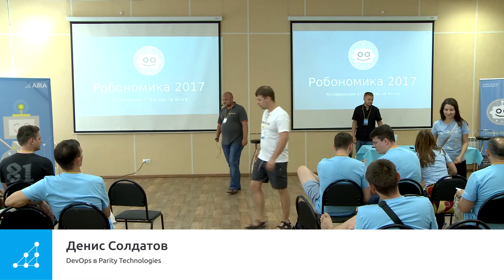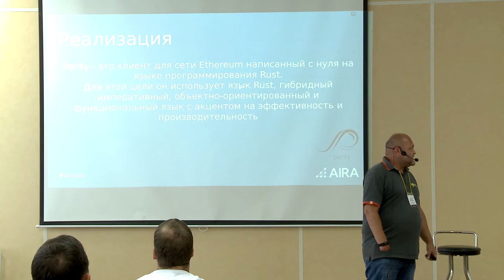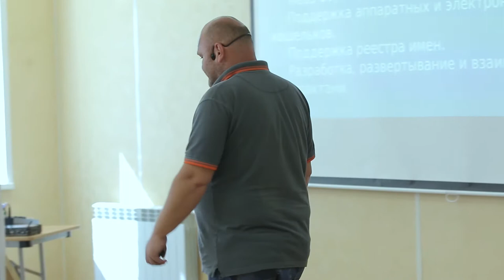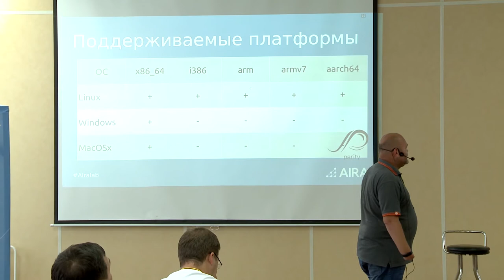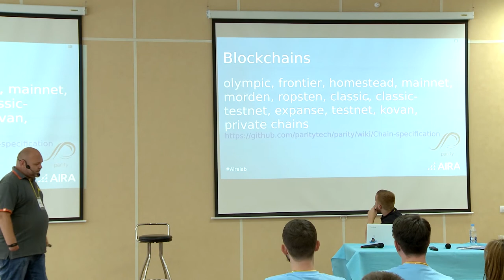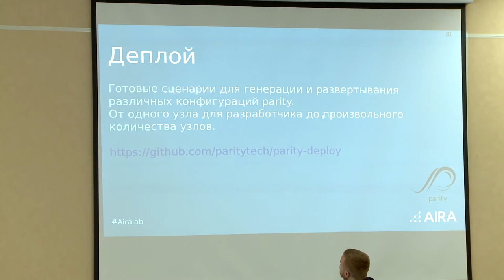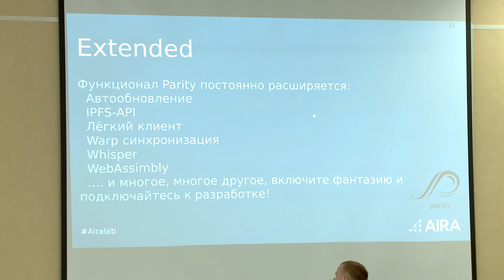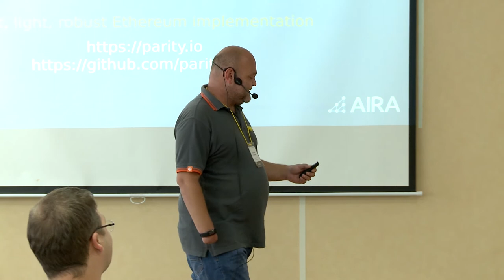Клиент Parity и Blockchain. Возможности и перспективы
Денис Солдатов, DevOps Parity Technologies